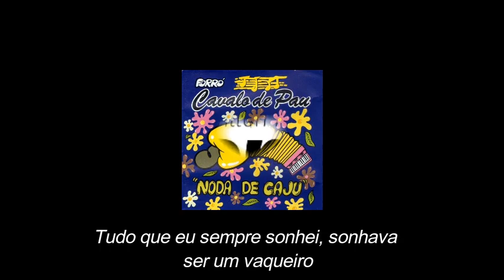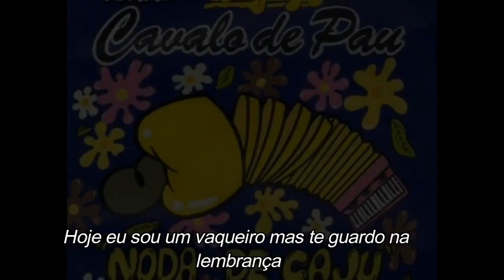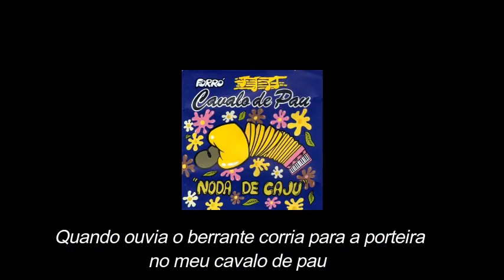CAVALO DE PAU - Meu cavalo de pau (com letra)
Cavalo de Pau Meu cavalo de pau
Sucesso presente no segundo trabalho da banda cearense lançado em 1995, interpretado por Neto Scalla.